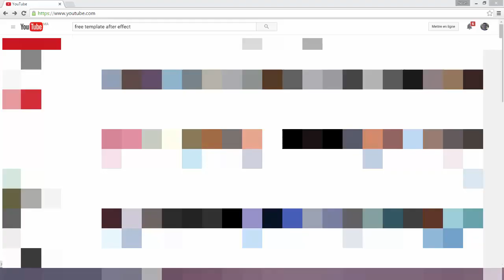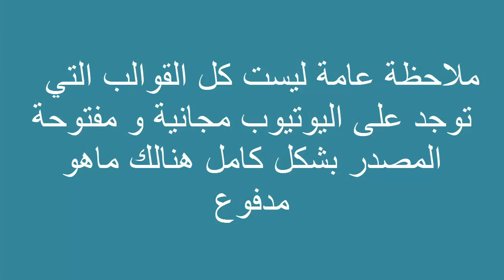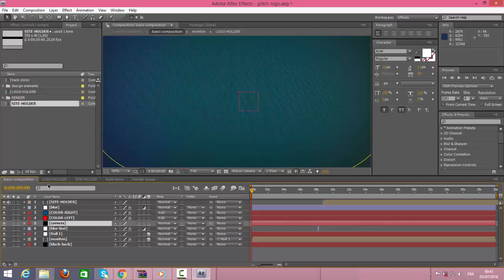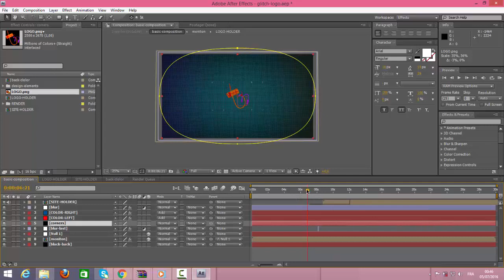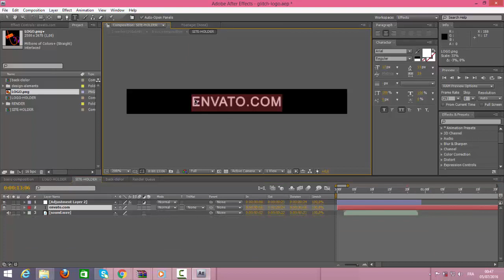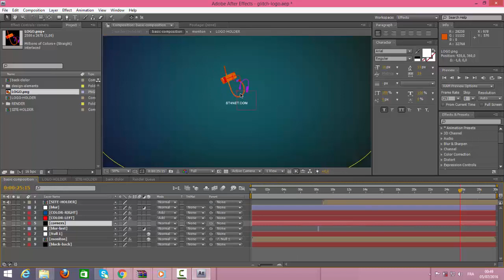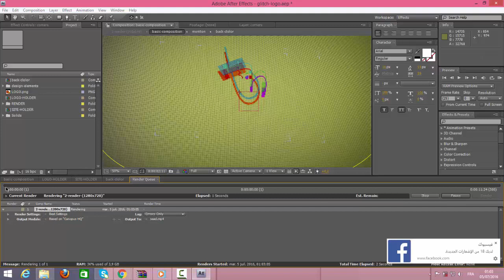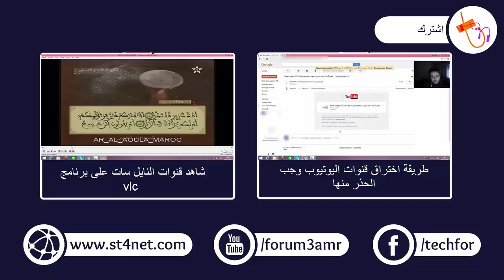طريقة عمل مقدمة او انترو احترافي بواسطة برنامج after effect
تفاصيل الفيديو :
كيف تصمم انترو إحترافية على الافترإفكت او مقدمة فيديو لقناتك على اليوتيوب بشكل احترافي مجانا مع روابط لمجموعة اعمال راقية يمكن تحريرها بسهولة تامة عبر برنامج after effect

- فيديوهات قد تهمك : (في ميدان الساتلايت) -

- فيديوهات قد تهمك : (في ميدان الاندرويد ) -